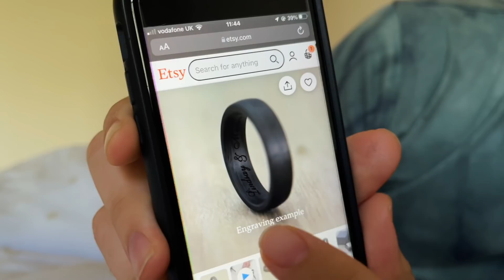WE GOT OUR WEDDING RINGS! (REVEAL)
We picked out and ordered our wedding rings! Our rings are our absolute dream ones and we couldn't be more excited to get them in a couple of weeks. What do you think of them!?

∞ Sam:  @iSamPatterson
∞ Monica:  @MonicaGartner
∞ Sam and Monica:  @SamAndMonica

- Sam & Monica ♡